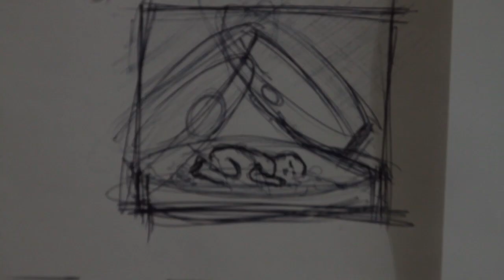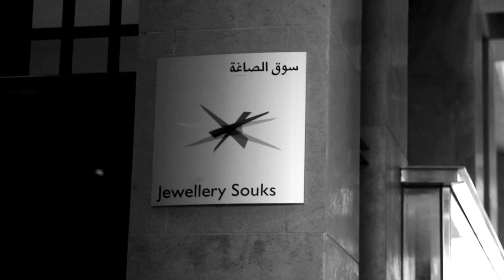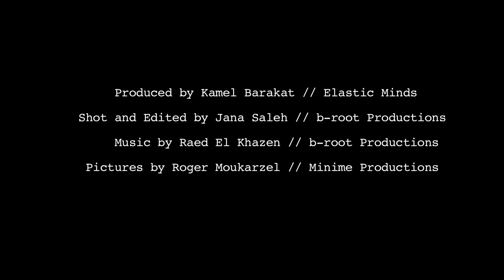A New Birth | Nada Ghazal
Many of you know the designer Nada Ghazal personally; some of you learnt more about her through an article or an interview, others just know her work. This short film was recently produced to capture a glimpse of Nada's life during the making of Nada Ghazal's collection "A New Birth".

Special thanks to:
Kamel Barakat
Raed el Khazen
Jana Saleh
Roger Moukarzel